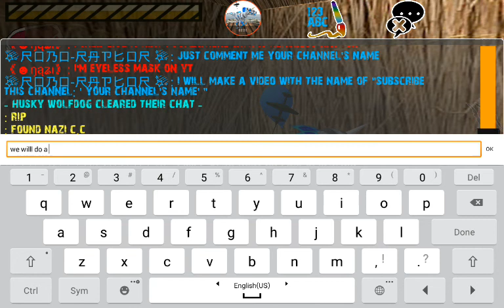A New Way To Get Subscribers Fast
just comment me and we will make an agreement